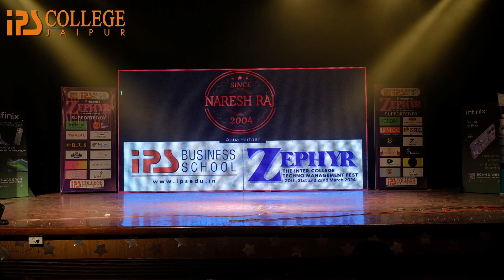IPS Business School Shines at Zephyr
Dive into a captivating fusion of innovation and style as IPS Business School's Fusion Team takes center stage at Zephyr, the ultimate Inter-College Techno-Management Fest. This spectacular showcase transcends conventional fashion boundaries, marrying cutting-edge technology with haute couture to redefine the very essence of style.

With each stride down the runway, models adorned in avant-garde ensembles crafted by visionary designers captivate the audience, showcasing a harmonious blend of artistry and entrepreneurship. From futuristic textiles to wearable tech, every garment tells a story of ingenuity and innovation, reflecting the forward-thinking ethos of IPS Business School.

Beyond the exquisite aesthetics lies a deeper narrative—a celebration of collaboration, entrepreneurship, and the boundless possibilities that emerge when artistry and technology converge. As models exude confidence and grace, the audience is transported into a world where imagination knows no bounds.

IPS Business School's presence at Zephyr sets a new standard for fashion innovation, inspiring spectators to embrace their creativity and reimagine the future of style. With each mesmerizing moment, the Fusion Team Fashion Show leaves an indelible mark, celebrating the fusion of artistry and technology. As the curtains close on this unforgettable spectacle, one thing is clear: the Fusion Team Fashion Show isn't just an event—it's a glimpse into the future of fashion."

Top Ranked Management Institute - (No. 1st in Jaipur, No. 2nd in Rajasthan, No. 18th in India for Industry_Interface​​ by Business_World_Magazine​​)

Our Courses (Check the Links For any Details) -

Apply Online​​ : MBA​​ | BBA​​ | B.Com​​ | BCA​​